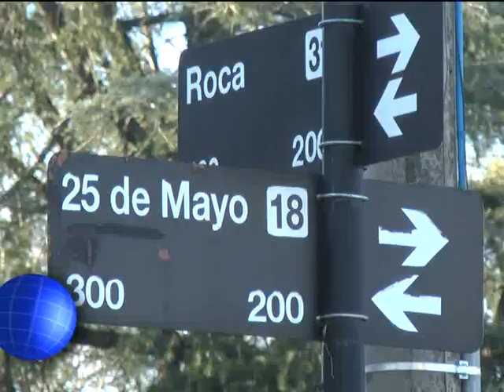CANAL 12 Trenque Lauquen - Accidente 25 de Mayo y Roca